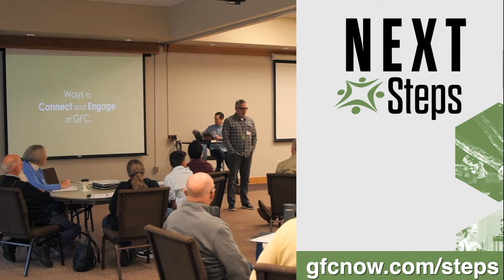If you’re ready to make GFC your church home, come to Next Steps!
Whether you’ve attended GFC for one week or 10 years, you can explore how to become part of what God is doing through this church in Next Steps. Next Steps is a two-part gathering led by a pastor that will dive deeper into the unique qualities of GFC, and give you the opportunity to partner with us through membership.
When: Part 1 – Sunday, November 13, 11am-12:30pm • Part 2 – Sunday, November 20, 11am-12:30pm
Where: GFC, Room 401A